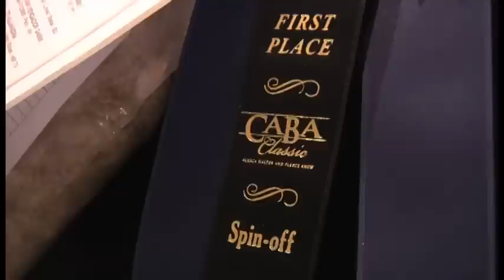CABA Classic NW Alpaca Show